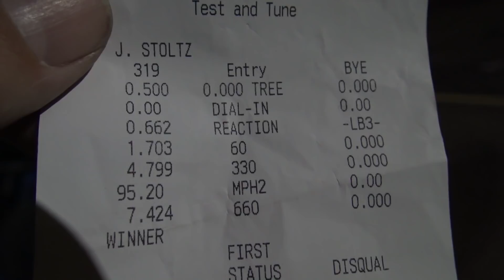Pontiac Trans Am at Drag Strip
We took the Trans Am back down to Bonne Terre Drag Strip last night. We drove 110 miles to the track, made about 5 passes or so, then drove it back home. We'll have a more complete video coming soon, but here is the best run of the night.